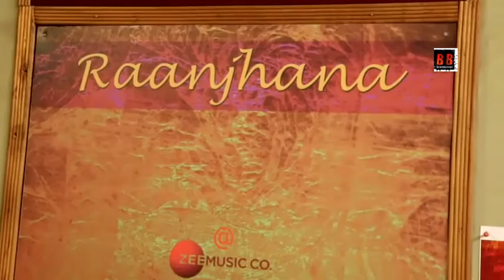Hindi Music Video ,RAANJHANA, Music launch With Vikas Tiwari & Prachi Bohra